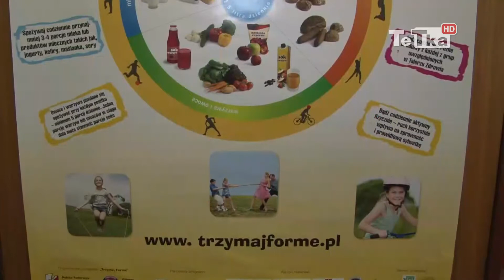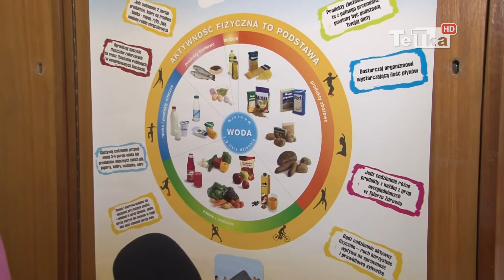Bezpieczne jedzenie - Tv Tetka Tczew HD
Tegoroczne obchody Światowego Dnia Zdrowia przebiegają pod hasłem "Z pola na stół – uczyń jedzenie bezpiecznym". Co się pod nim kryje i jakie działania są prowadzone w Tczewie?